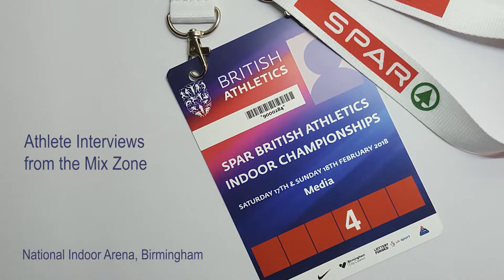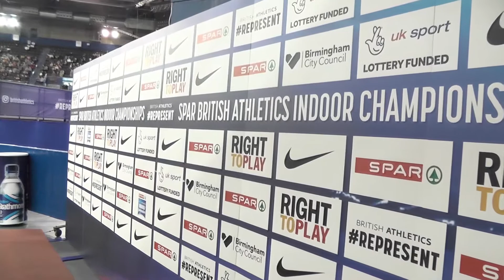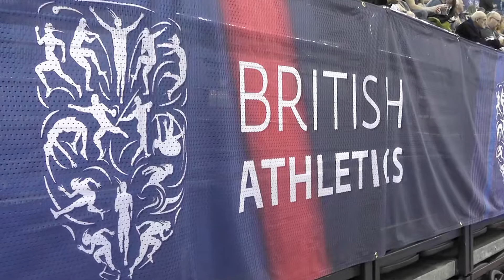Spar Indoor Athletics Championship - 17th/18th Feb 2018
Interviews in the Mix Zone and advice offered to the young athletes of Corby Athletic Club.  My appreciation to all of the athletes, British Athletics and the sponsors, Spar.